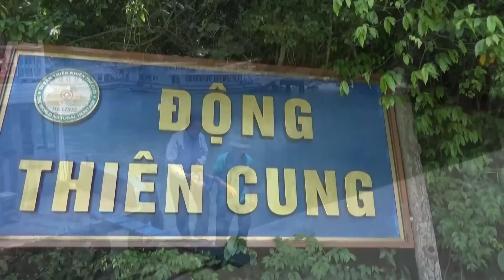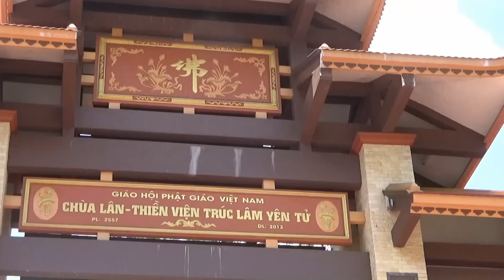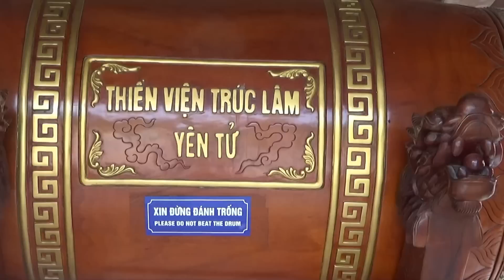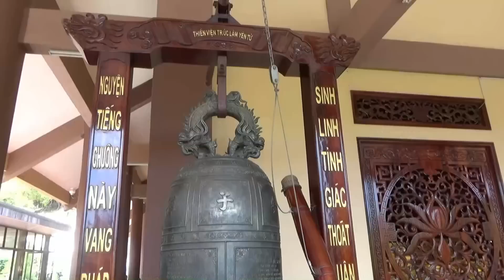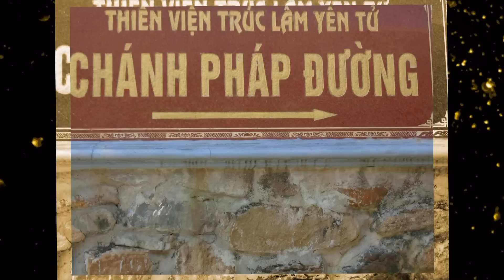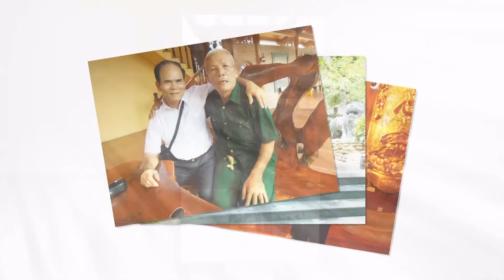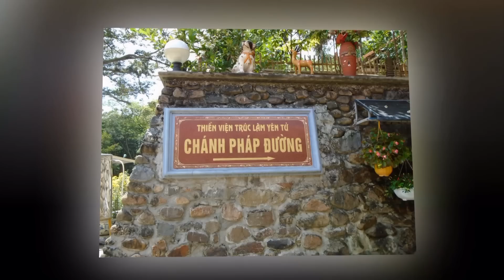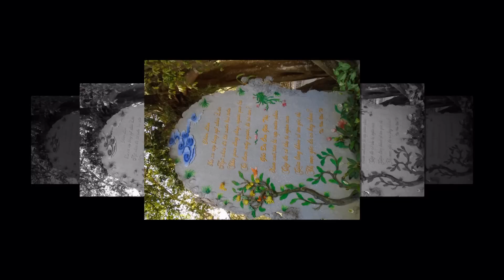Thăm quan du lịch hạ long 2017